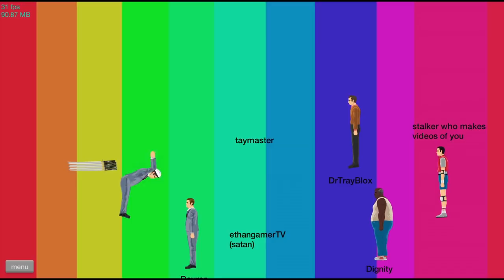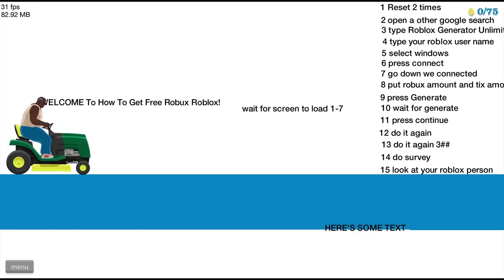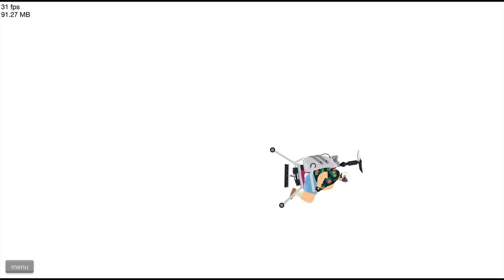Annoying Orange Plays - Happy Wheels: ROBLOX Levels!